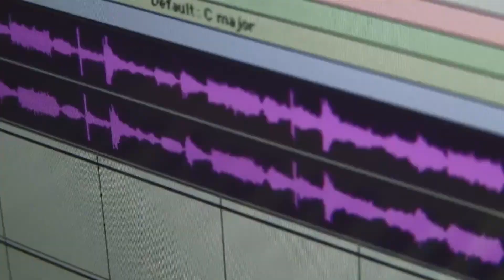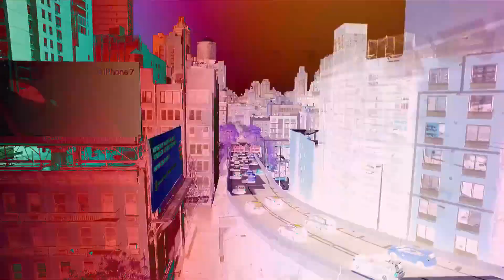GEARUP Texas - Greg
Conceived, produced and directed for the Texas Education Agency in 2017.